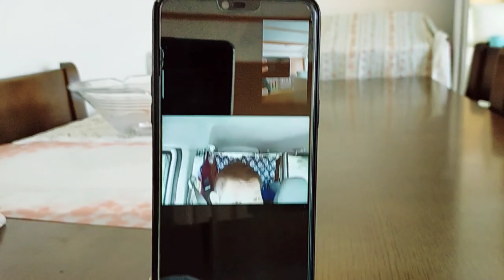FILIPINA-JAPANESE | BEDTIME ROUTINE KULITAN | BABY KEN GUSTO NIYA NA MAY KAPATID SIYA 🤭 | Chaijuvz